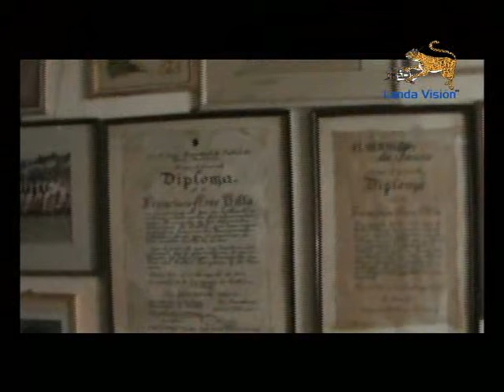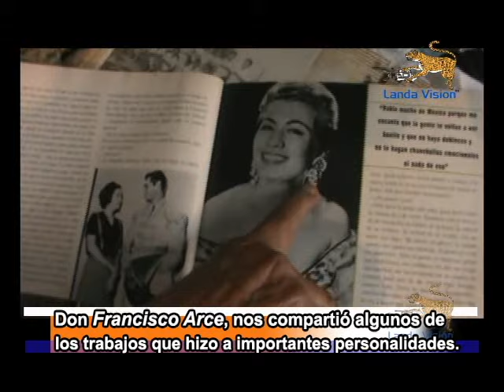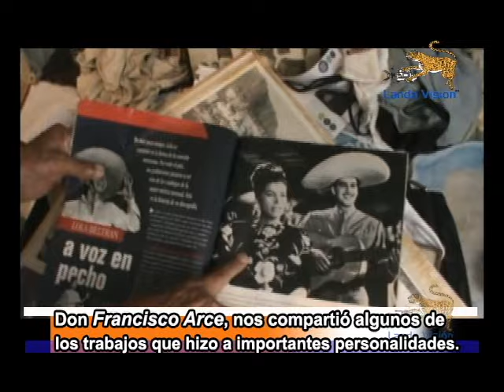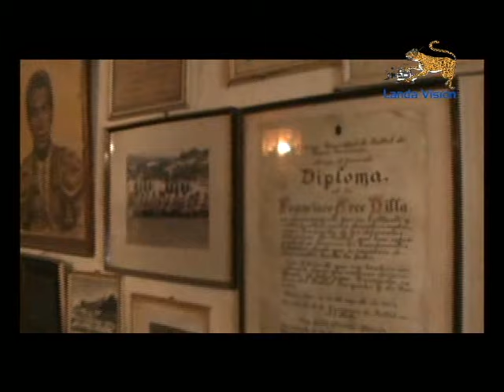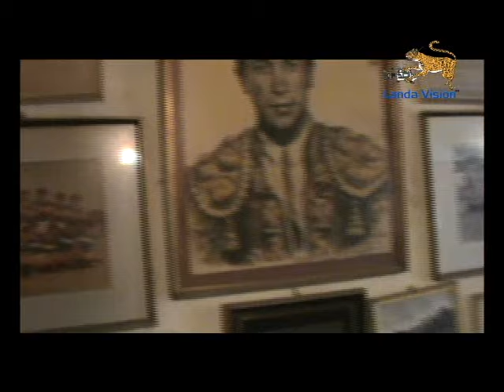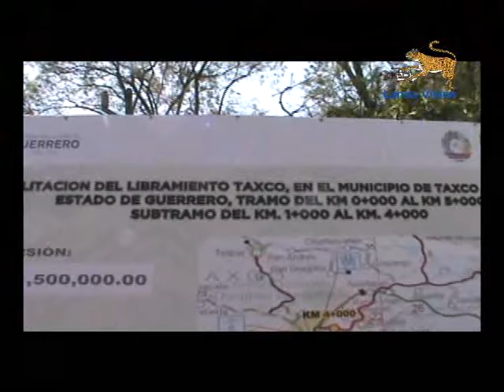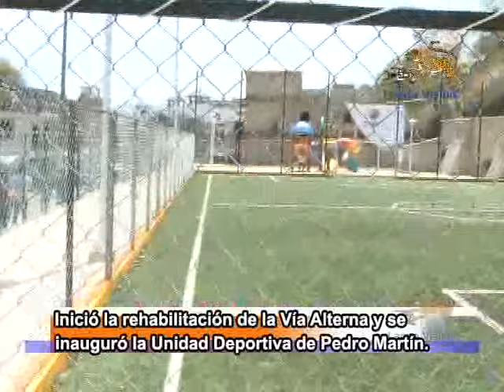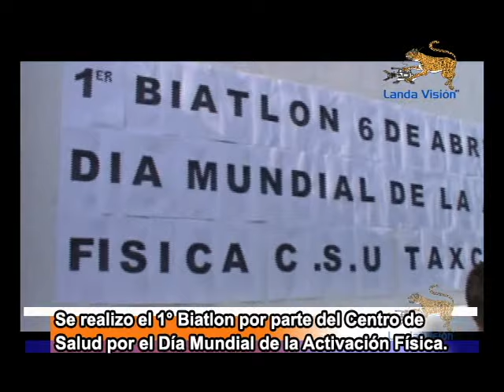Noticiario_ La Imagen Informativa de Taxco_ Martes 12 de Abril del 2016_ Landa Visión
Notas Informativas de este Noticiario:
- Un taxista tuvo un choque por alcance en la Avenida de los Plateros, cerca de la Terminal, resultando un herido por este percance.
- Don Francisco Arce, mejor conocido como "Panchito Arce", nos compartió algunas anécdotas y trabajos que hizo a importantes personalidades.
- El Presidente Municipal de Taxco, Omar Jalil Flores Majul, sostuvo una reunión de trabajo con el secretario federal de Sedesol.
- Se suscitó un incendio de casa habitación en el domicilio de Cantarranas #11.
- Ciudadanos de Taxco, se abastecen de agua en el lugar conocido como Chacualco.
- Dio incio la rehabilitación de la Vía Alterna y se inauguró la Unidad Deportiva de Pedro Martín, estando presente el alcalde de Taxco y el Gobernador del estado de Guerrero.
- Se inauguró la rehabilitación de la Línea de Conducción de Agua Potable Teneria-Taxco, estando presente el alcalde de Taxco y el Gobernador del estado de Guerrero.
- Continúa instalado un teléfono público de color rojo, por el rumbo de la Calle del Arco.
- Coordinadora de actividades del IMSS en Taxco, nos habló de los eventos realizados por este instituto.
- DEPORTES: Se realizó el 1° Biatlon en está ciudad de Taxco por parte del Centro de Salud.

LOS INVITAMOS A VER ESTE NOTICIARIO, NO SE LO PIERDA, MUCHÍSIMAS GRACIAS POR SU PREFERENCIA.